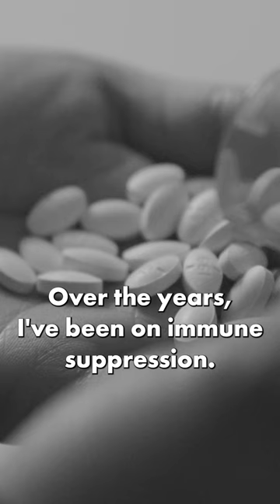100 Time More Likely To Get Skin Cancer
Karin has had skin cancer multiple times all over different parts of her body. She has an important message for you:
“If you are a transplant recipient, you are 100 times more likely to develop skin cancer.”